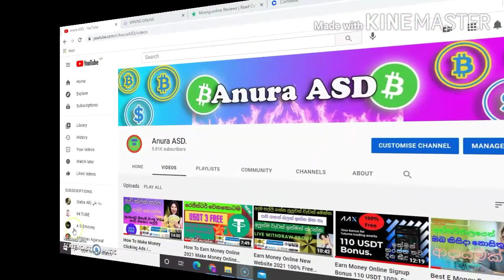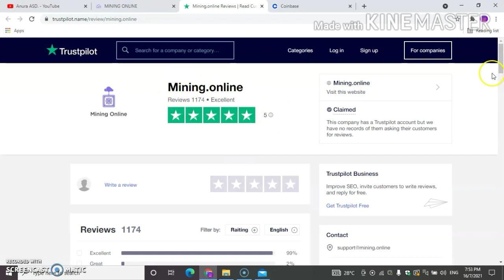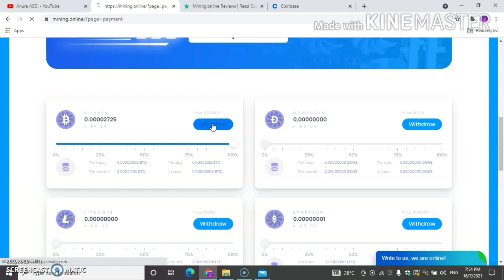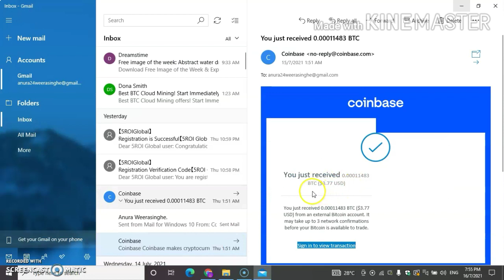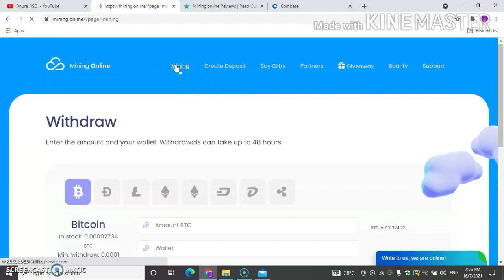How To Mine Free Bitcoin Online 2021 Best Cryptocurrency Mining Site Withdraw Proof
🤝SHEAR🤝
🔔NOTIFICATION🔔